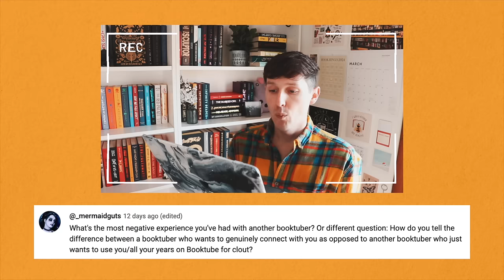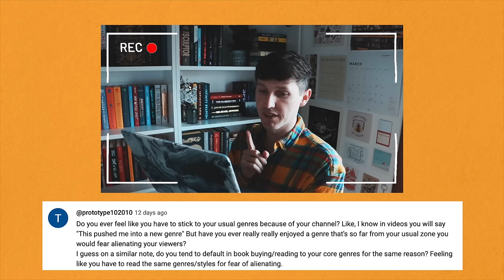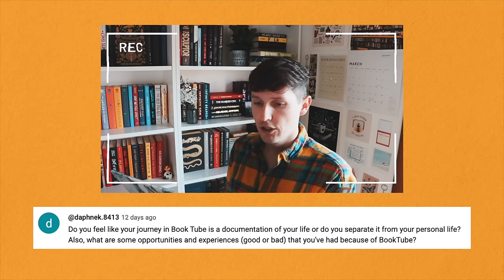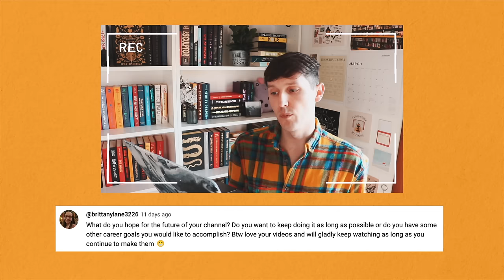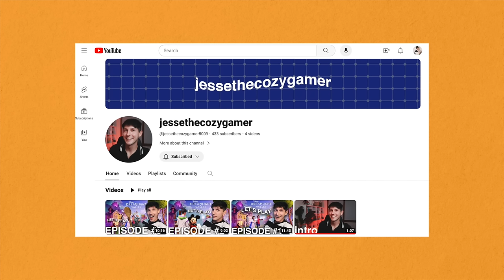SPILLING THE TEA ON BOOKTUBE ☕📚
I'm sorry for all the lighting changes in this video! Sometimes natural lighting can be a pain! Today I'm talking all things booktube & my experience with the community and creating content over the last 12 years. Thank you to everyone who submitted questions for this.

SC // jessethereader